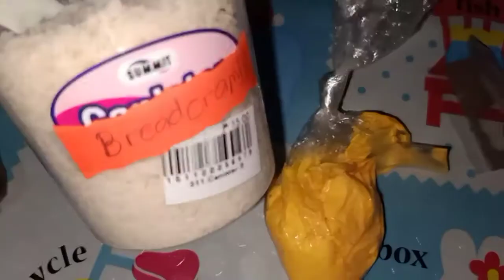HOW TO COOK FRIED CHICKEN WITH OUT EGG & FLOUR || + MUKBANG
ITONG RECIPE NA ITO TALAGA MAKAKATIPID KA AT MASASARAPAN KAPA TRY NIO DIN MAG LUTO NG GANITO FRIED CHICKEN